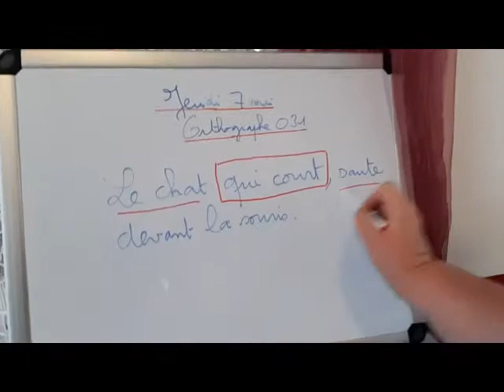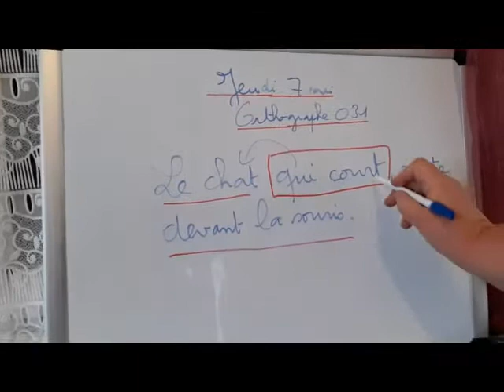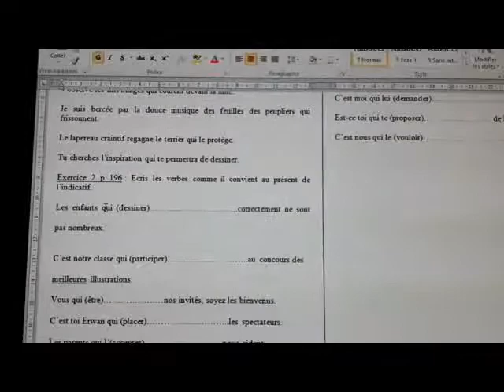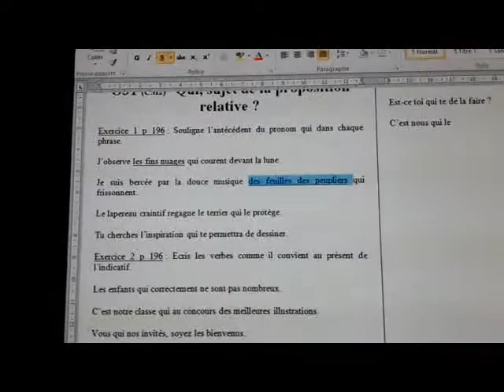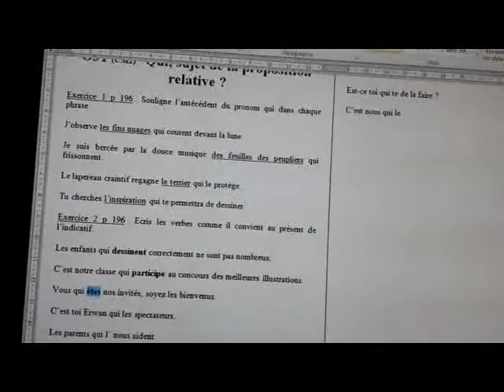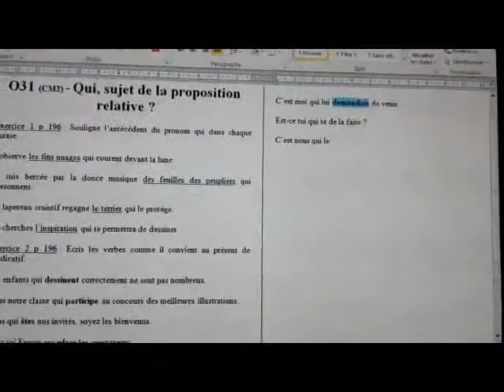Orthographe 031 07 05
Orthographe O31 jeudi 7 mai